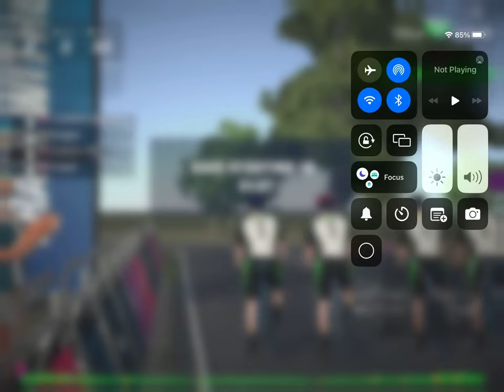OTR Blue TTT season 5 week 8 Lake Bennett